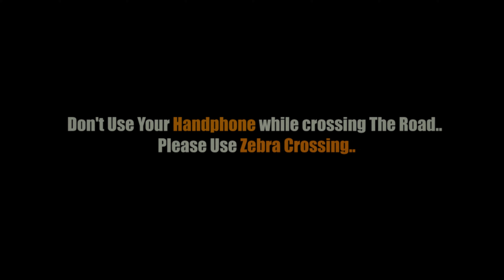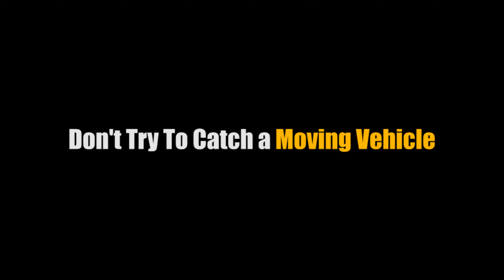Amir Parvez | Episode 5 | Banglalink Next Tuber Season 2